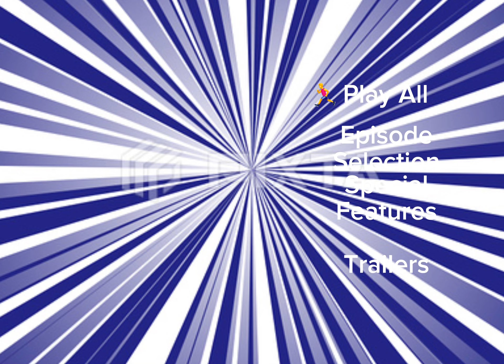The CB Show: MASSIVE CHASES! DVD Menu Walkthrough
I had a little help with Nehemiah (@NeoSuperSonicX).